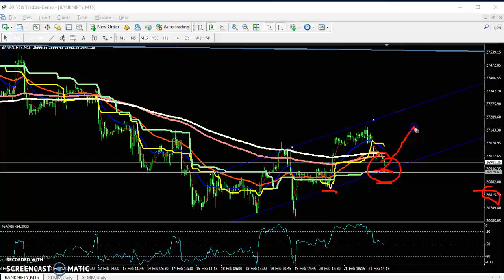Today Bank Nifty Market Research 22.02.2019 (Hindi)